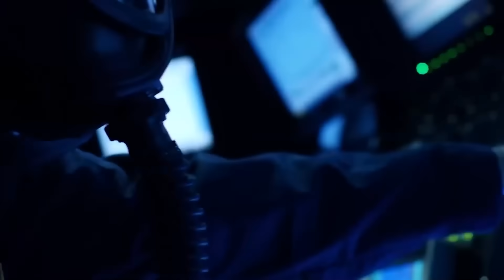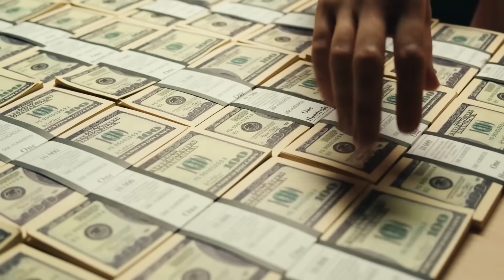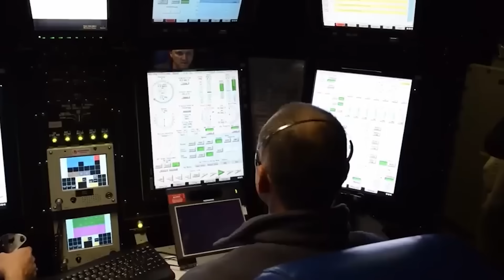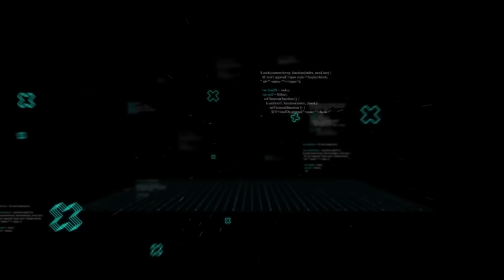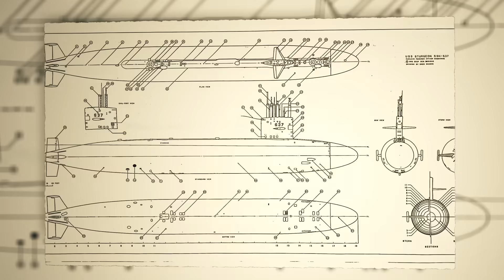The New U.S. Submarine Is So Advanced Other Nations Are Terrified to Go Near It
The United States is launching a new submarine that costs more than an aircraft carrier, and for a terrifying reason. It’s a silent monster, a deep-sea assassin so advanced that other countries are scrambling to figure out if they can even detect it. The answer, to put it mildly, is no. This vessel is the single most complex machine ever built, designed to be invisible to all known sonar. We're pulling back the curtain on the top-secret systems that make this new submarine the most feared weapon on the planet.